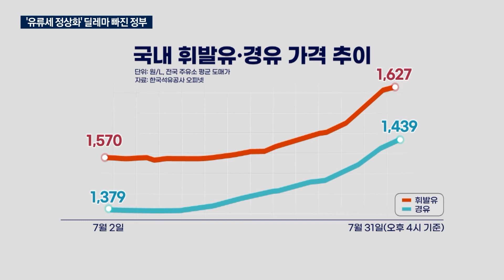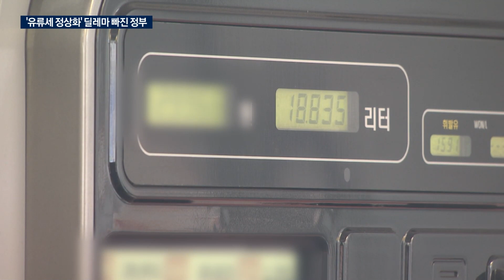"휘발유값 1,800원 넘는다"...유류세 인하 한번 더?/한국경제TV뉴스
올해 상반기에만 40조 원에 달하는 ‘세수 펑크’가 발생하면서, 이번 달 끝나는 유류세 인하 조치를 놓고 정부가 고심하고 있습니다. 경제부 전민정 기자입니다.